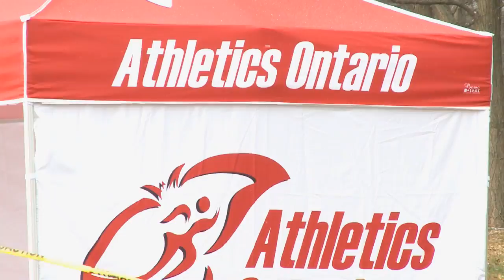Windsor Legion youth boys earn gold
The Windsor Legion Track and Field Club’s youth boys team took home the gold medal at the Athletics Ontario Cross Country Championship Nov. 16.